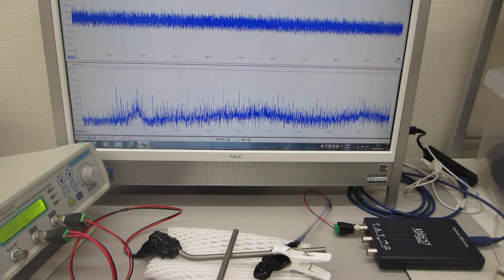超音波プローブの特性（発振・伝搬）テスト